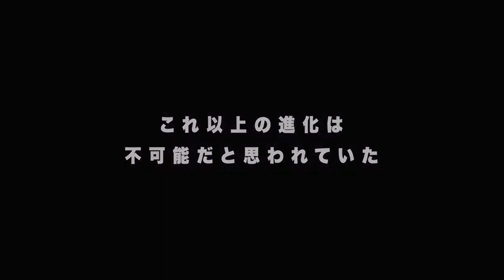Beyblade burst Gen x Announcement